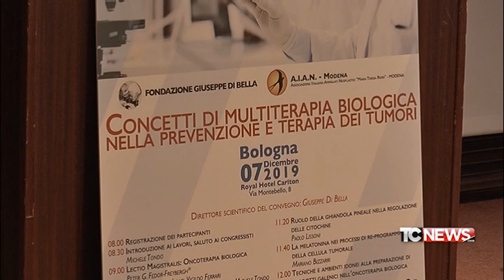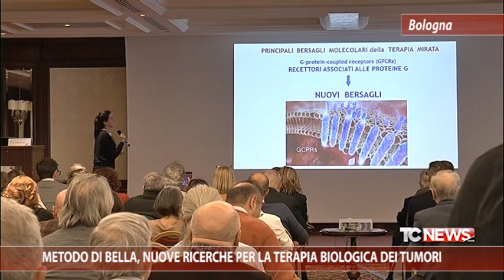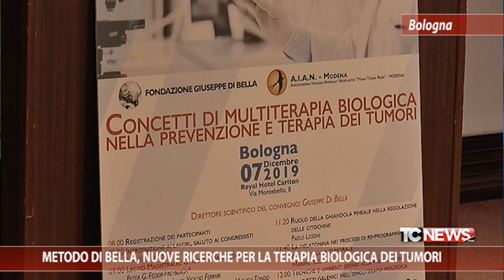Metodo Di Bella, nuove ricerche per la terapia biologica dei tumori